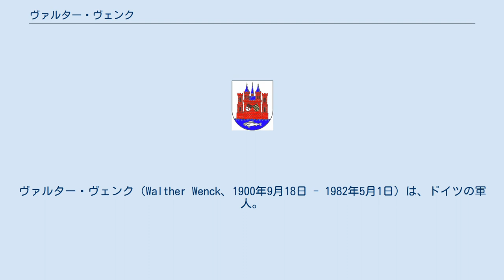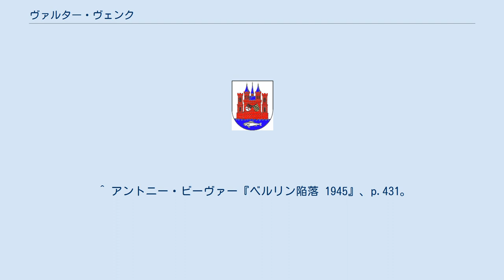ヴァルター・ヴェンク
ヴァルター・ヴェンク（Walther Wenck、1900年9月18日 - 1982年5月1日）は、ドイツの軍人。
ドイツ国防軍で最年少の軍司令官である。
大戦末期には第12軍を指揮していた。
ヴェンクはドイツ軍将兵が東側ではなく、西側に降伏できるよう努力した。
ヴェンクはベルリンの戦いにおいて、防衛が危機に陥った場合、重要な役目を果たすことになっていた。
彼は大戦中、「少年将軍」として知られていた。
 ヴェンクはザクセン＝アンハルト州のヴィッテンベルク郡に軍人の息子として生まれた。
第一次世界大戦末期の1918年に陸軍士官学校に入学、従軍はしていない。
ヴァイマル共和政下の1921年にドイツ国防軍に採用される直前、彼は大戦敗北で混乱するドイツ国内に組織された義勇軍のメンバーであった。
1923年にミュンヘンの歩兵学校で学び、由緒ある第9歩兵連隊に配属され少尉に任官。
1928年に結婚し、1930年には双子の父親となった。
 自動車部隊（ヴェルサイユ条約で保有が禁止されていた戦車部隊の偽装名称）に志願し、1933年にベルリンの第3自動車大隊に転属、自動車部隊総監だったハインツ・グデーリアン中佐の知遇を得た。
1934年に大尉に昇進、1935年に陸軍大学で学ぶ。
翌年の卒業後、参謀本部の装甲課に勤務、同時にハンス・フォン・ゼークト元参謀総長の副官を務めた。
1938年、第2装甲連隊で中隊長に任命される。
1939年1月、第1装甲師団参謀。
 1939年の第二次世界大戦勃発と共に少佐に昇進。
9月18日に第二級鉄十字章を受章。
翌月には第一級鉄十字章を受章した。
翌年の西方電撃戦ではベルフォール攻略に抜群の戦略手腕を発揮し、中佐に昇進した。
1942年に大佐に昇進し、ベルリンの参謀養成学校教官となる。
同年第57装甲軍団参謀長となるが、すぐにルーマニア軍のペトレ・ドゥミトレスク大将の下で参謀長を務め、ルーマニア軍を実質的に指導した。
ルーマニア第3軍はスターリングラード攻防戦に参加したが、1942年11月19日に始まったソ連軍の天王星作戦で攻勢の矢面に立たされ、攻勢5日目に撃破され第3軍は事実上壊滅した。
12月28日、騎士鉄十字章受章。
1943年、少将に昇進しエーベルハルト・フォン・マッケンゼン大将の第1装甲軍で参謀長。
1944年にはA軍集団参謀長に転じた。
同年7月のヒトラー暗殺未遂事件後にはグデーリアン参謀総長の下で統帥部長となったが、翌年2月に交通事故で重傷を負い辞職した。
 1945年4月7日、ヴェンクはベルリンの西側より迫り来るアメリカ、イギリス両軍と対峙するために新設された第12軍の司令官に任命された。
同時に装甲兵大将に昇進（前年10月に遡及しての昇進とされた）。
しかし、ドイツ軍はすでに東西両戦線で連合軍に押されていた。
その結果、第12軍はエルベ川東岸に布陣せざるを得なくなり、そこでベルリンを脱出してきた避難民の難民キャンプを形成していた。
ヴェンクはこれらの避難民に食料や住居を確保するために東奔西走しており、一説には当時毎日約50万人に食事を提供していたと見積もられている。
 1945年4月21日、アドルフ・ヒトラーはフェリックス・シュタイナー親衛隊大将にベルリンを北方より包囲していたソビエト赤軍第1白ロシア方面軍（司令官ジューコフ）に攻撃するよう命令を下した（その一方で南は第1ウクライナ方面軍（司令官イワン・コーネフ）に包囲されていた）。
当時、ヒトラーのお気に入りであったシュタイナーはシュタイナー戦闘団を率いてジューコフと相対していたが、防戦一方であった。
シュタイナー戦闘団は歩兵部隊が主幹であり、戦車をほとんど所有しておらず、ベルリン救援を行って将兵の無駄な消耗することを望まなかった。
結局、シュタイナーは命令を拒否し、それどころかソビエト赤軍に包囲されつつある自らの軍団の全滅を避けるために撤退することを希望した。
 4月22日にシュタイナーが撤退したため、第12軍はベルリン救援の最後の望みとなった。
ヴェンクはエルベ川でアメリカ軍と対峙中であったが、東に進撃してベルリンの南に滞在する第9軍（司令官テオドール・ブッセ）と共同でベルリンを包囲しているソビエト赤軍を攻撃するよう命令された。
一...